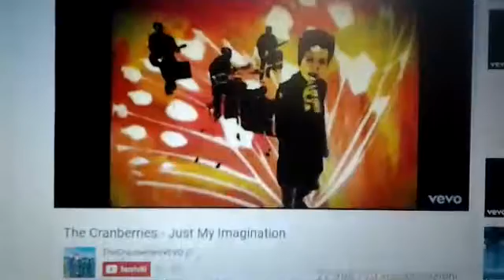rinnovaments WORLD rS